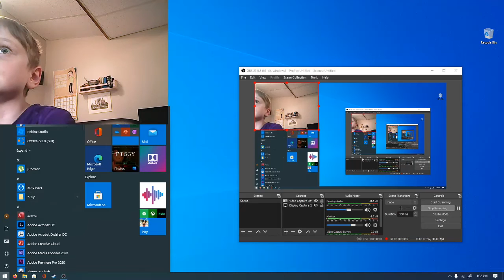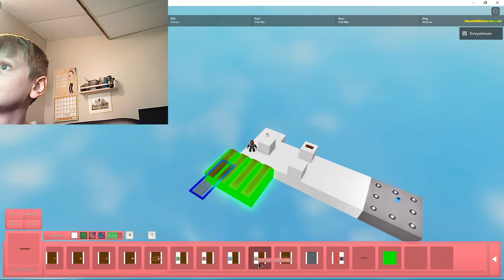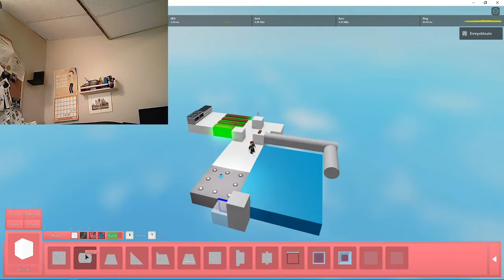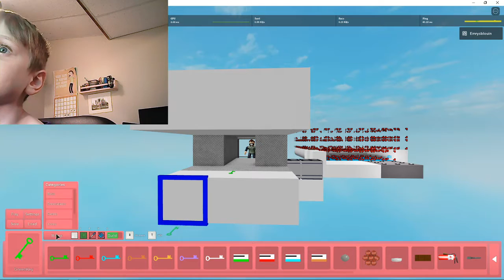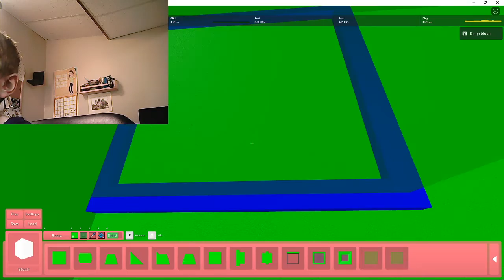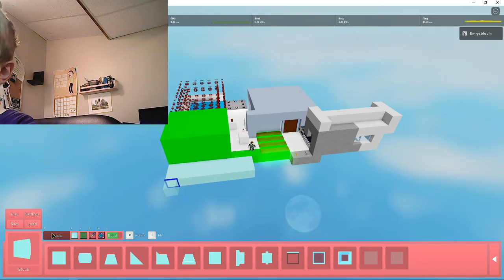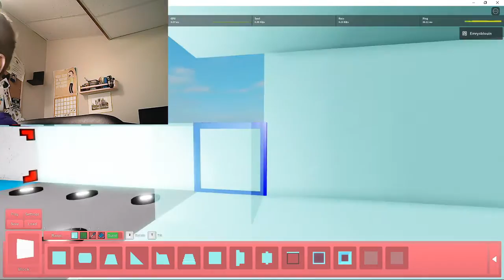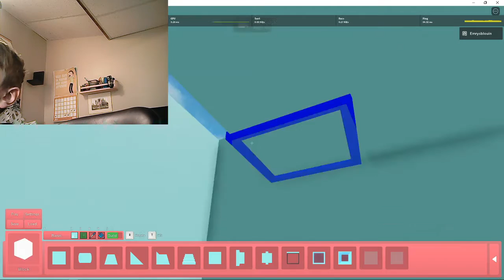Roblox 2020 08 23 13 32 53